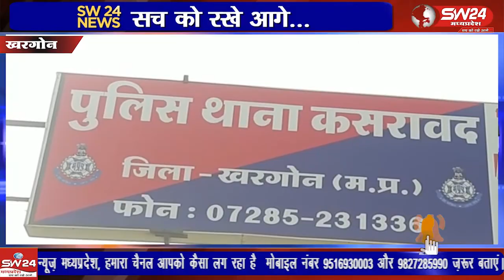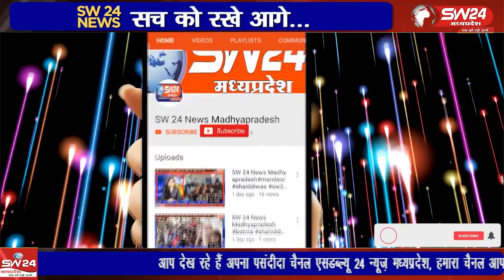पीपलगोन में पुलिस ने रात में ताश पत्तो पर रुपयों का दाव लगाते 8 लोगों को गिरफ्तार किया है।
खरगोन जिले में कसरावद के ग्राम खामखेड़ा चौकी के अंतर्गत पीपलगोन में पुलिस ने रात में ताश पत्तो पर रुपयों का दाव लगाते 8 लोगों को गिरफ्तार किया है।
खरगोन से जयंत गुप्ता की रिपोर्ट